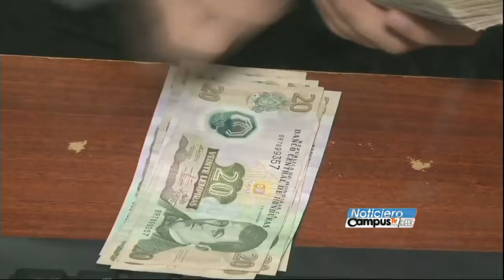En picada las reservas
Honduras pierde más de un millón de dólares diarios por la caída de sus reservas internacionales, situación que resulta alarmante